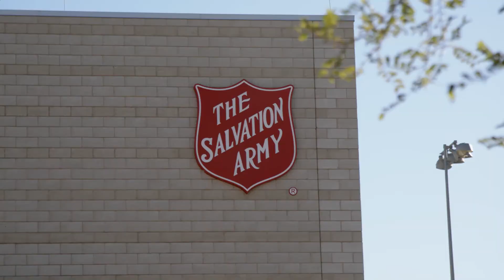Fiesta Bowl KaBoom! Salvation Army